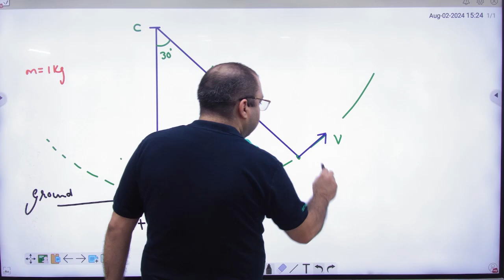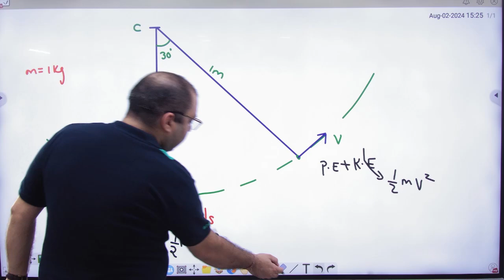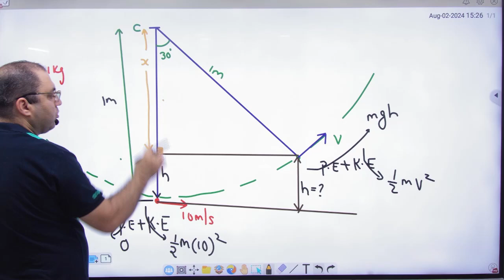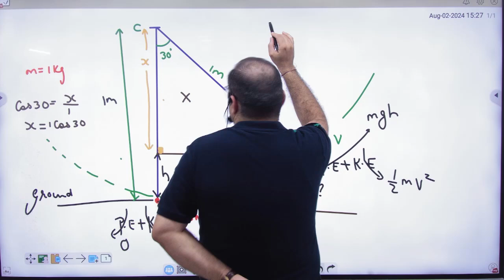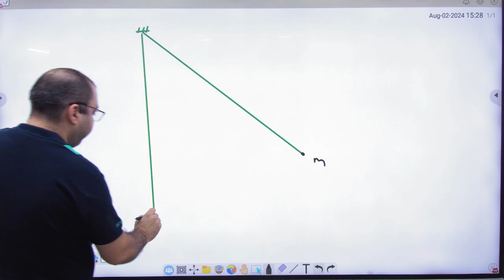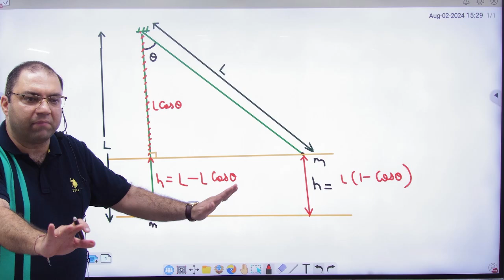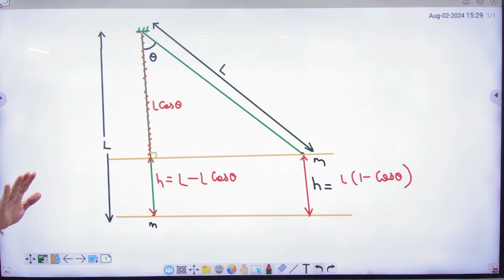2 Pendulum in circle